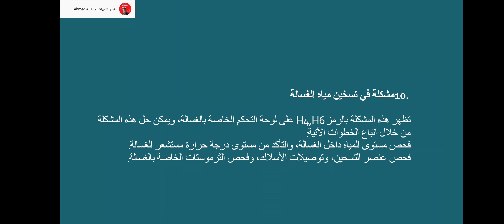معانى رموز اعطال غساله دايو بالمجفف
اهم قوائم التشغيل لسهولة البحث